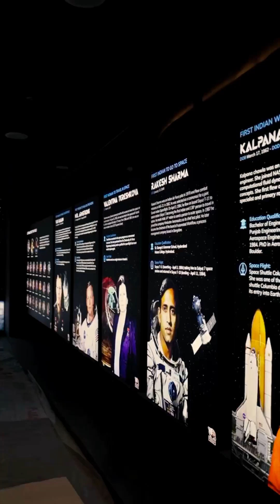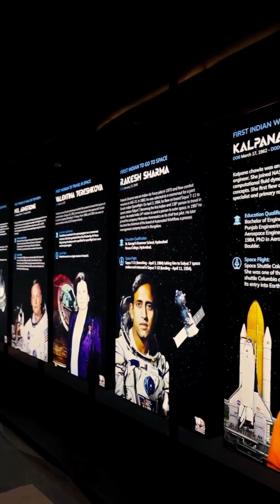Explore the Universe: Inside Gujarat Science City's New Space Gallery!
Embark on a cosmic adventure at the all-new Astronomy and Space Science Gallery at Gujarat Science City, Ahmedabad!

Step into a world where the universe comes alive — from mesmerizing planetary exhibits and interactive displays to cutting-edge virtual reality experiences and a glimpse into India's incredible space achievements.

Marvel at the tallest hybrid dome planetarium in India, explore the mysteries of black holes, galaxies, and space missions, and ignite your curiosity for the stars!

This is not just a gallery — it's a journey beyond the stars.